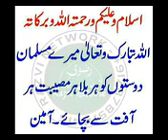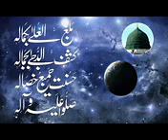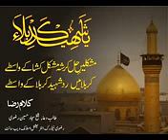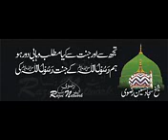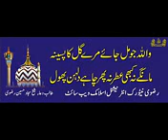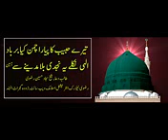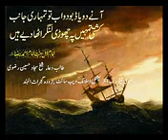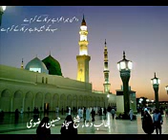New Bayan Seerat E Rasool ALLAH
Welcome to this special video featuring a new bayan (sermon) on the Seerat-e-Rasool (Life of Prophet Muhammad, peace be upon him) by an esteemed Islamic scholar. In this video, we are privileged to witness an enlightening and inspiring bayan that delves deep into the life of the Prophet Muhammad (pbuh), exploring the various aspects of his noble character and teachings.

Through this bayan, we gain a deeper appreciation of the Prophet Muhammad's (pbuh) mission, his message, and his role in shaping Islamic history. Drawing upon the Quran and Hadith, the scholar offers valuable insights and practical guidance on how we can emulate the Prophet's (pbuh) teachings in our daily lives, and how we can benefit from his timeless wisdom.

With his captivating style and profound insights, the scholar takes us on a spiritual journey, exploring the Prophet Muhammad's (pbuh) life from his birth to his final days. This bayan offers a powerful reminder of the Prophet's (pbuh) timeless message of peace, compassion, and justice, and his role as a mercy to all of humanity.

This video is a must-watch for anyone seeking to deepen their understanding of the Prophet Muhammad's (pbuh) life and teachings, and gain inspiration from his noble character. So, sit back, relax, and enjoy this enlightening bayan on the Seerat-e-Rasool (Life of Prophet Muhammad, peace be upon him).